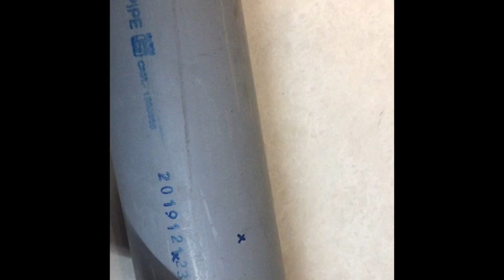DIY Newspaper Holder For Gate | How to make Newspaper Holder For Gate?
In this video I have shared an easy DIY method to hold newspaper for gate. I have used very common Tools and materials to make this easy newspaper holder